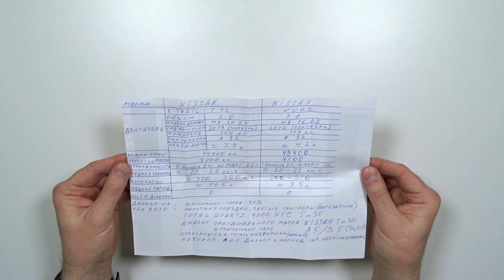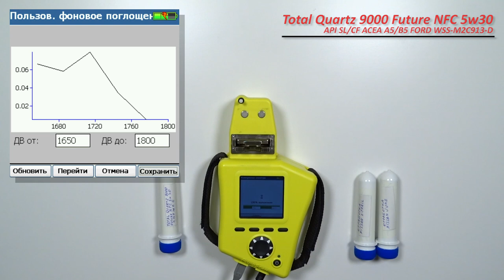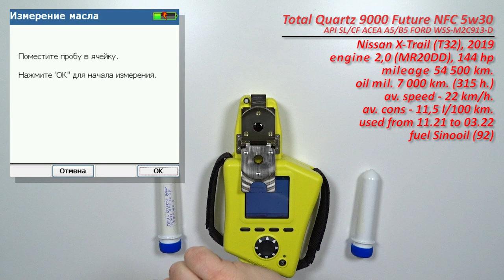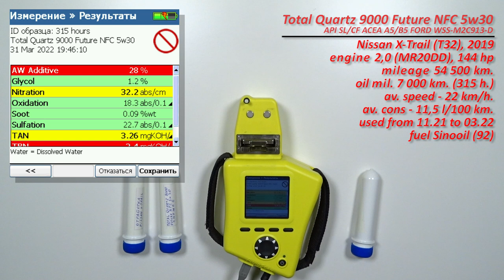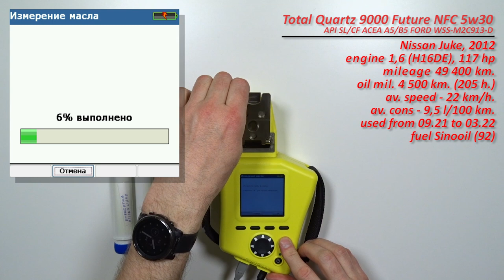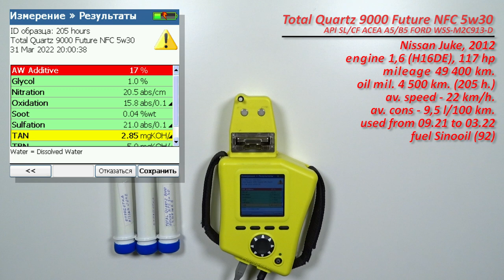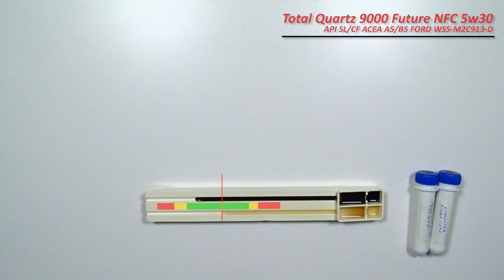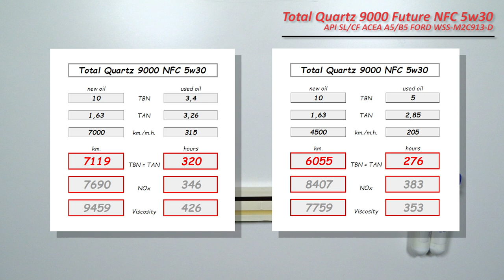Total Quartz 9000 Future NFC 5w30 (отработка из 2-х автомобилей Nissan, 315 и 205 моточасов).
Зритель из Казахстана (через Оренбург), прислал образцы свежих масел  Total Quartz 9000 Future NFC 5w30

ACEA A5/B5
API SL/CF

Одобрения;

FORD WSS-M2C913-D
FORD WSS-M2C913-C (обратная совместимость с FORD WSS-M2C913-B)
JAGUAR LAND ROVER STJLR.03.5003
Удовлетворяет техническим требованиям VOLVO

И отработка масла с пробегом 7 000 км. (315 моточасов)
Масло использовалось в  автомобиле Nissan X-Trail (T32), 2019 г.в.
с двигателем 2,0 (MR20DD, бензин) 144 л.с..
средний расход - 11,5 км/ч.
использовалось с ноября 2021 по март 2022

топливо Sinooil АИ-92

И отработка масла с пробегом 7 000 км. (205 моточасов)
Масло использовалось в  автомобиле Nissan Juke, 2012 г.в.
с двигателем 1,6 (HR16DE, бензин) 117 л.с..
средний расход - 9,5 км/ч.
использовалось с сентября 2021 по март 2022

топливо Sinooil АИ-92

Благодарю за образцы и поддержку канала!